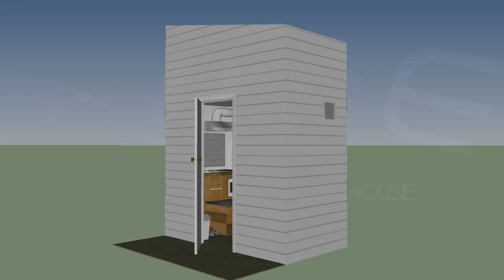Trailer Tiny House | Cube - Nano house a 30 sq feet shelter | Walkthrough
Nano house Andrea is a second-generation micro shelter developed by Tiny Heritage Design THD in 2015. It's a two-level super optimized space with a kitchen, bathroom area, and a sleeping loft.
This really tiny house can be placed on a small one-wheel trailer.

Wanna build a tiny house? Follow this DIY guide: shorturl.at/bcpEX